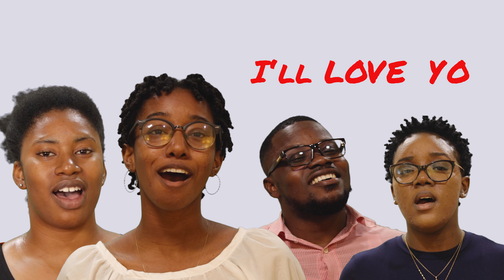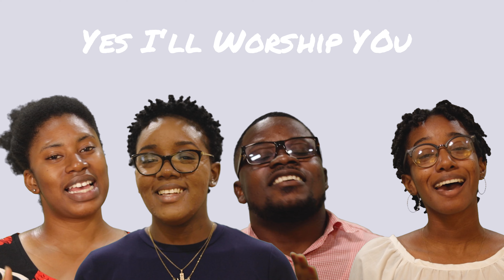Jesus My Hero (Original) Otto Essien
Promotional rights to CD Baby Incorporated for Otto Essien Music
Publishing rights to BMI Publishing
All Rights Reserves. 2021